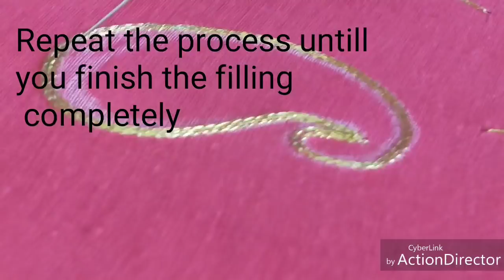Mango design embroidery !!! Outline Tutorial !!! | HAND EMBROIDERY STITCHES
Mango design embroidery !!! Beaded outline !!!